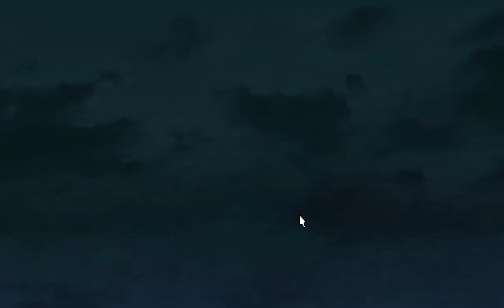The Adventure of The Bikini Wearing Spank Tank ~ Conscripts and Contingencies (part 3)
Quest: Conscripts and Contingencies
Quest: The Primary Agreement (starting)
Part 3
Stormblood expansion